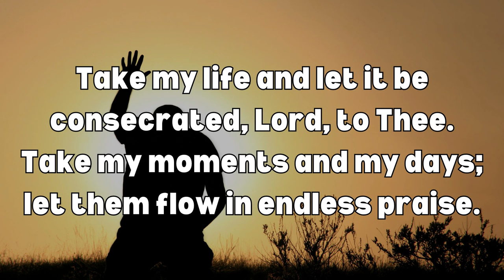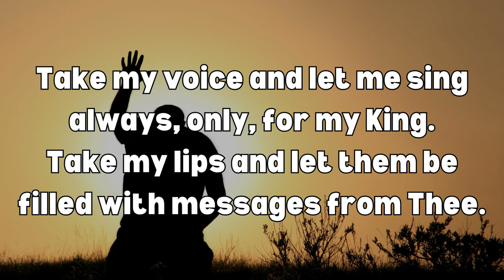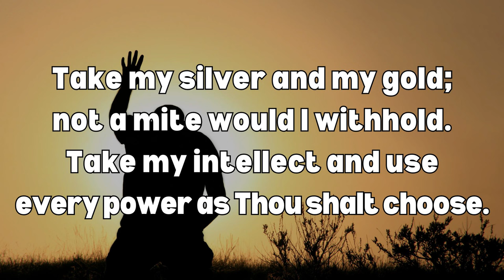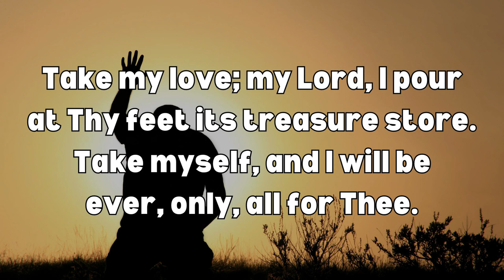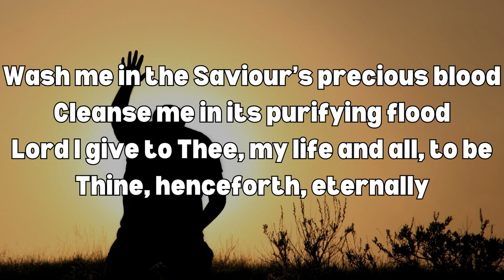Entire Consecration (Take My Life and Let it Be hymn) - Canaan Melodies 18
Frances Ridley Havergal's famous poem of consecration made it into the Church of the Nazarene's 1914 "Canaan Melodies" hymnal. This version includes a refrain written by the great hymnwriter William J Kirkpatrick. I changed the beat a little to give it an upbeat pop-rock feel, with the help of my @crossroadchristianband bandmates. Hope this will inspire you to make your entire consecration to the Lord!

1 Take my life and let it be

2 Take my hands and let them move

Refrain:
Wash me in the Saviour’s precious blood
Cleanse me in its purifying flood
Lord I give to Thee, my life and all, to be
Thine, henceforth, eternally

3 Take my voice and let me sing

4 Take my silver and my gold;

5 Take my will and make it Thine;

6 Take my love; my Lord, I pour